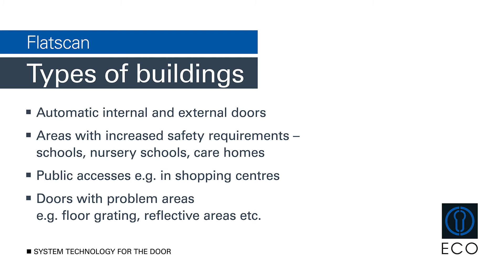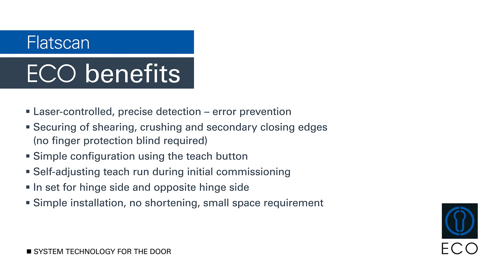Explanatory film – Teaching Flatscan